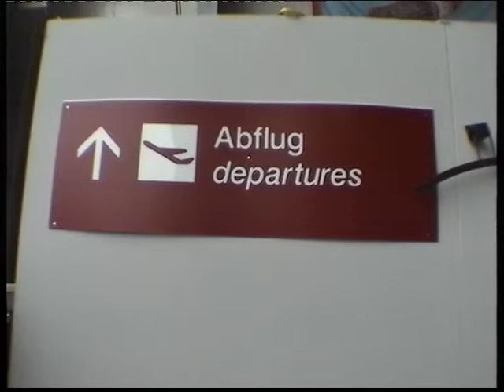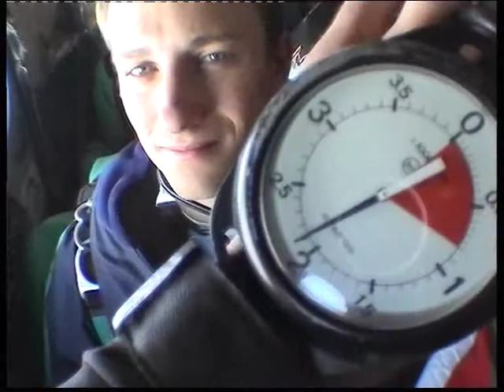Nadine's Skydive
My first skydive 17/09/2006 in/over Hassfurt, Germany